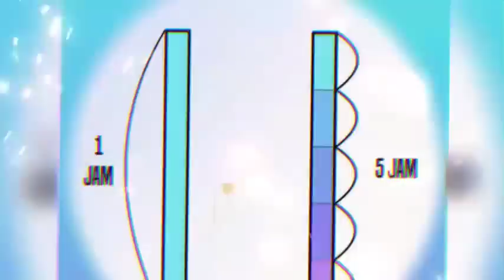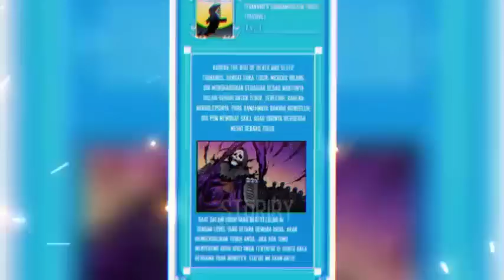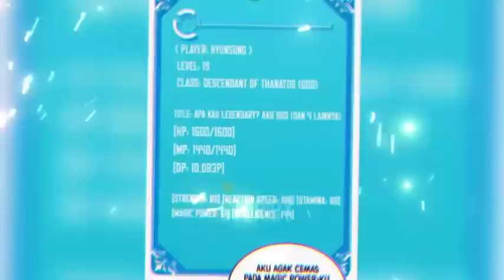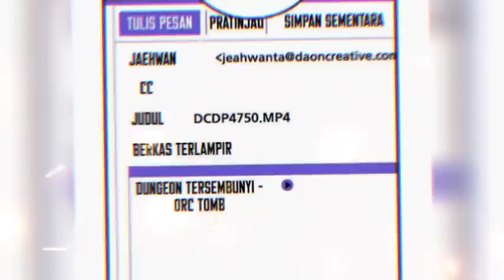KETIKA SI TAMVAN HOBI TURU TAPI MALAH MAKIN JADI DEWA PERANG OVERPOWER | TURU=OP PART 1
Mau Traktir Tim Storiby?